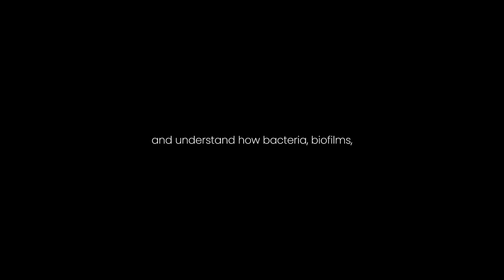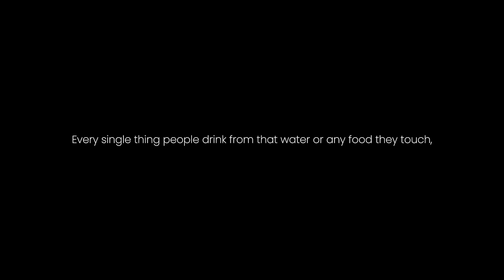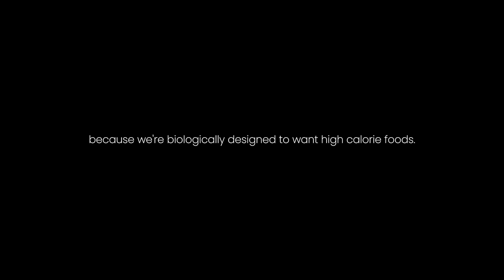The Hidden Science Behind Perfect Skin | Kyle Landry - President at Delavie Sciences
In this “Lessons” episode, Kyle Landry, President at Delavie Sciences, reveals how a career rooted in food science evolved into pioneering research on DNA protection, longevity, and even space-based skincare. Discover how scientific tools used in food labs are now being applied to genetic and cosmetic innovations, how bacterial biofilms and extremophiles are shaping anti-aging technology, and how moderation, food marketing myths, and misunderstood ingredients like seed oils play a larger role in human health than most realize. Through a fascinating journey from bean sprouts to patented biotech, Landry highlights how deeply interconnected our diet, biology, and environment truly are.